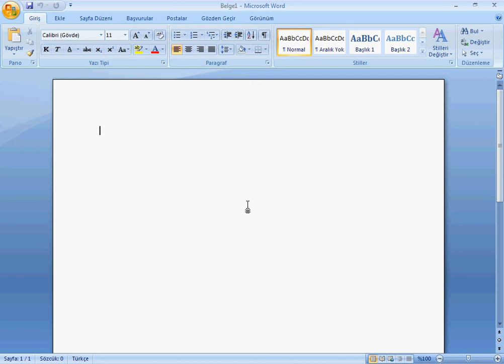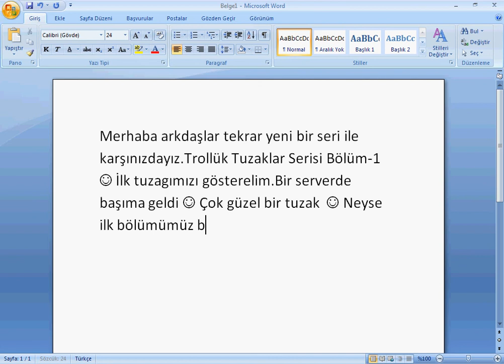Trollük Tuzaklar Bölüm-1